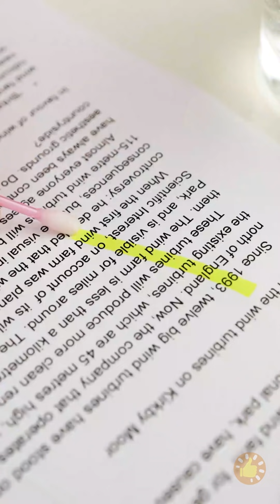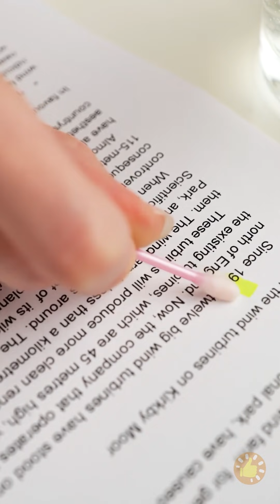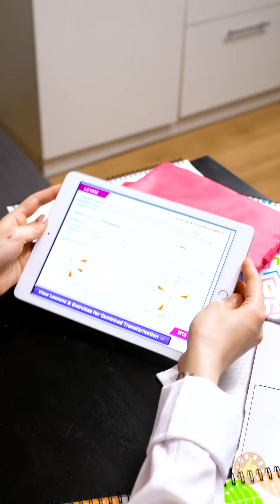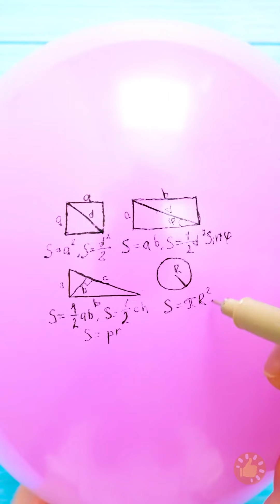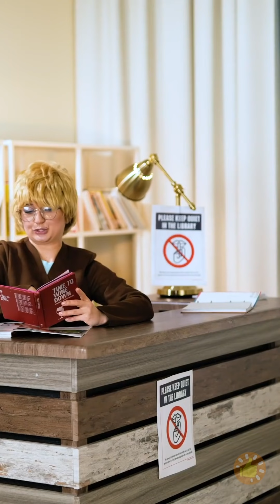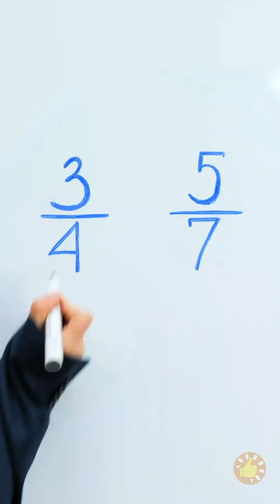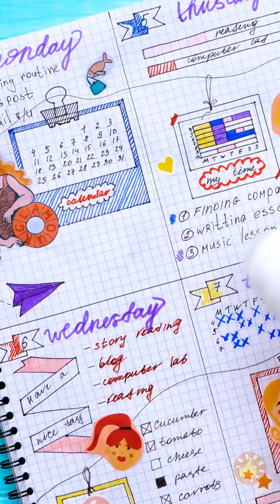NOVOS TRUQUES PARA COLAR NA PROVA || Como Passar Nas Avaliações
00:01 Como corrigir e mudar uma nota na prova
00:22 Truques incríveis para a escola
03:51 Situações divertidas na sala de aula
06:08 Truques úteis para a escola